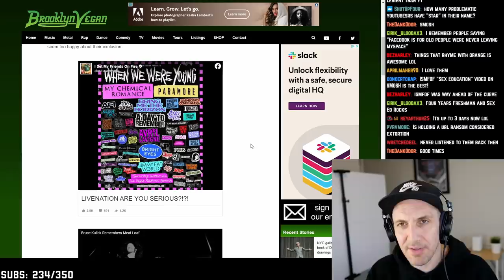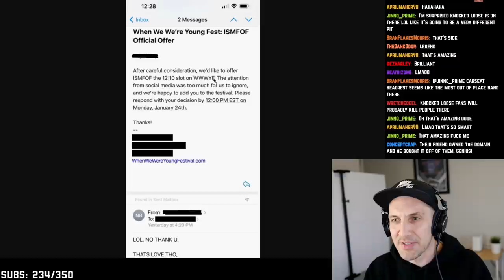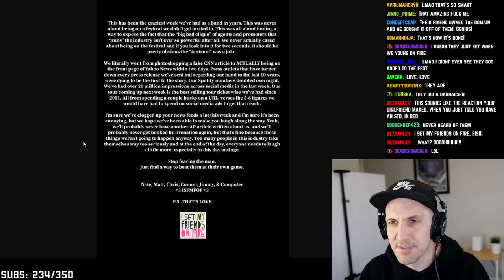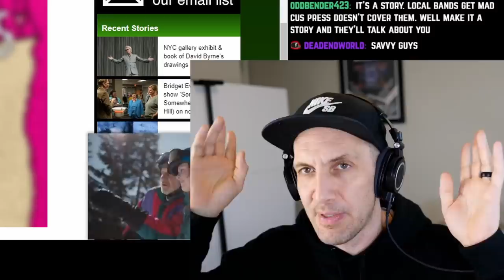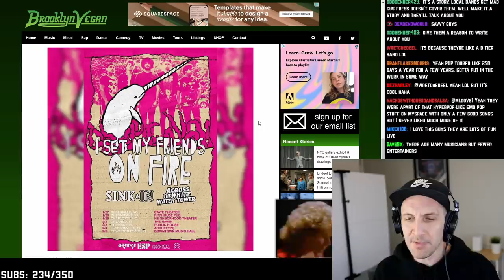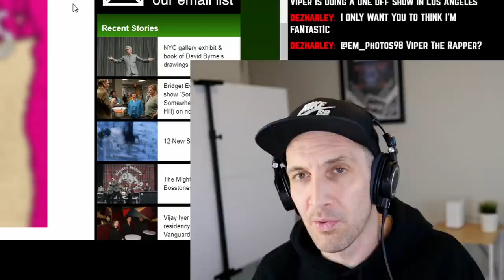I SET MY FRIENDS ON FIRE vs WHEN WE WERE YOUNG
I Set My Friends On Fire has a long history of grabbing attention on the internet. Their latest stunt with When We Were Young festival proves that I Set My Friends On Fire still know creative ways to get eyes and ears on them.